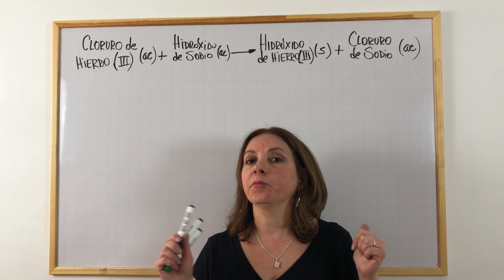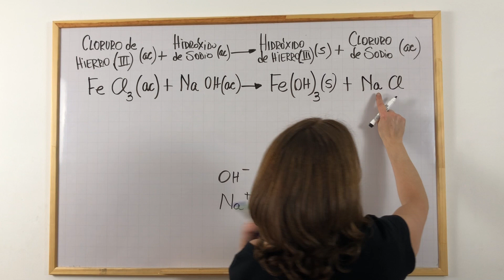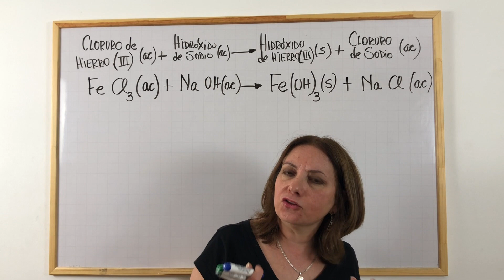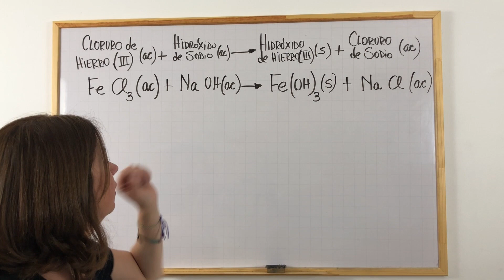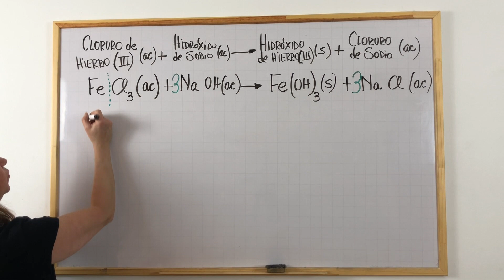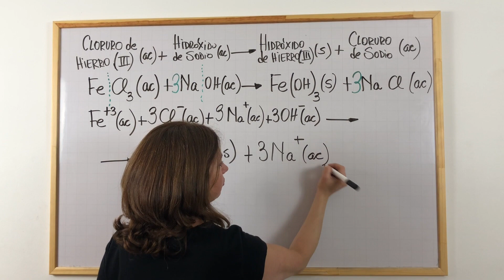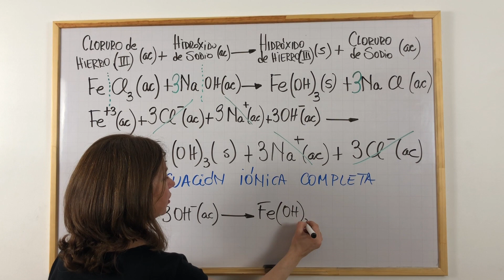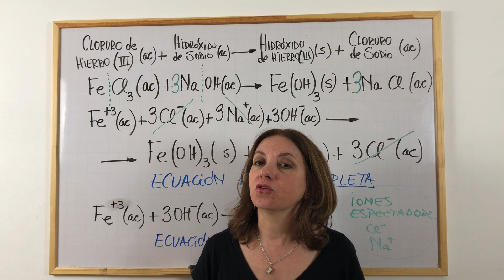BALANCEO y ECUACIONES IÓNICAS COMPLETA y NETA / FeCl3(ac) + 3NaOH(ac) ----= Fe(OH)3(s) + 3NaCl(ac)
Este es un video de una serie de tutoriales en donde les enseño PASO a PASO cómo BALANCEAR una REACCIÓN QUÍMICA y cómo obtener las ECUACIONES IÓNICAS COMPLETA y NETA.

Les recomiendo que vean todos los videos que les estuve publicando. Cada una de las reacciones que he utilizado, me han parecido muy interesantes para enseñarles como trabajarlas en detalles.

En ésta oportunidad, trabajaremos con la siguiente reacción:

FeCl3 (ac) + 3 NaOH (ac) = Fe(OH)3 (s) + 3NaCl (ac)

Recordemos que el símbolo ac o también aq, significa que el estado es acuoso, o sea, se trata de una solución del compuesto en cuestión, en agua.
Y justamente todo compuesto que se encuentre en ese estado en la reacción que nos dan, es el que debemos DISOCIAR. No así todo lo que esté en estado sólido (s), líquido (l) o gaseoso (g).

Siéntanse libres para consultarme lo que necesiten, en la parte inferior del video. Con gusto estaré dándoles soporte.

Por último, les pido que les den un 👍 a éste video, que se suscriban a mi canal si aún no lo hicieron y le den un click a la campanita 🛎 para que estén notificados cada vez que realice nuevas publicaciones. Todo tipo de apoyo me incentiva a seguir con éste proyecto para ayudar a la mayor cantidad de estudiantes, padres, docentes.